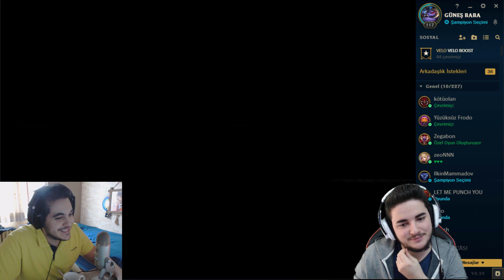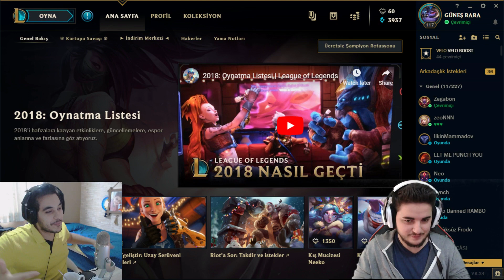ZEGABON İLE 1v1 RÖVANŞ !! KİM PİŞMAN ETTİ KİM PİŞMAN OLDU ACABA ??? !!!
ZEGABONUN KANALINDA 1vs1 ATMIŞTIK VE BEN 5-0 YENMİŞTİN ŞİMDİ RÖVANŞ ATTIK BAKALIM KİM GALİP GELDİ HEPİNİZE İYİ SEYİRLER BEĞENMEYİ UNUTMAZSANIZ SEVİNİRİZ !!

EKİPMANLARIM

EKRAN KARTI : Nvidia GeForce 980 TI
ANAKART : MSI X99A SLI PLUS
İŞLEMCİ : Intel i7 4770
4 GB RAM & 1 TB SSD
KLAVYE : Razer Blackwidow Chroma
MOUSE : SteelSeries Rival 310
KAMERA : Logitech C920
MİKROFON : Blue Yeti

Selamlar!

Ben Güneş Özlü. 21 yaşındayım.2014 Ocak ayından beri League of Legends'ta içerik üretmeye çalışıyorum.Umarım sizlerinde beğendiği ve eğlendiği içerikler üretmeye devam edeceğim.Beğendiyseniz " beğen " butonuna basmayı unutmazsanız sevinirim , seviliyorsunuz ^^